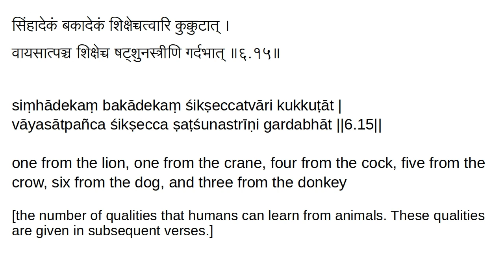6.15 Old Chanakya Strategy: Aphorisms